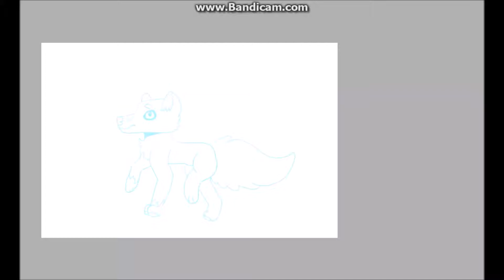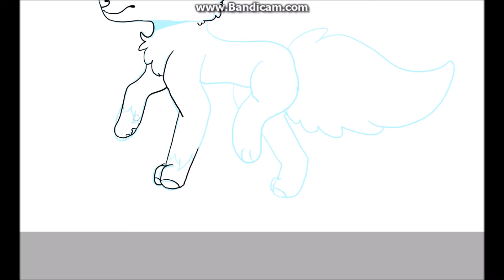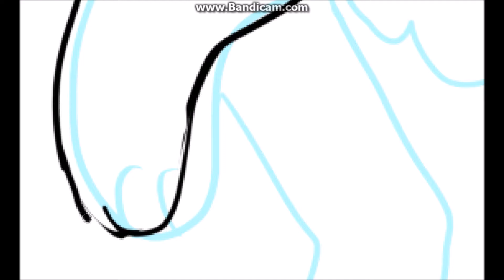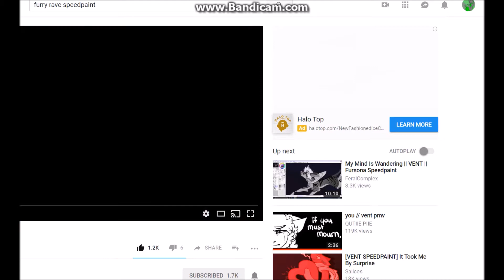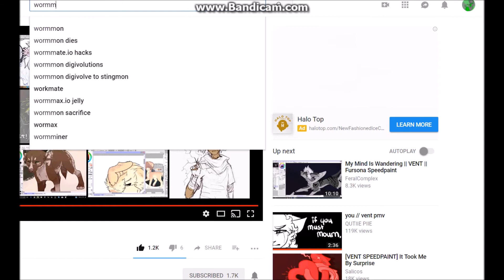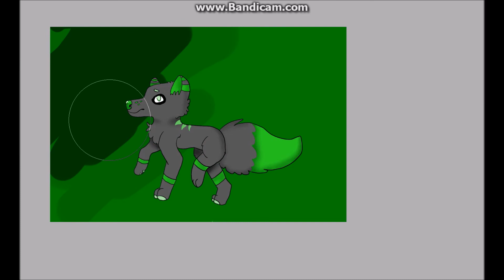March Off -- Speedpaint